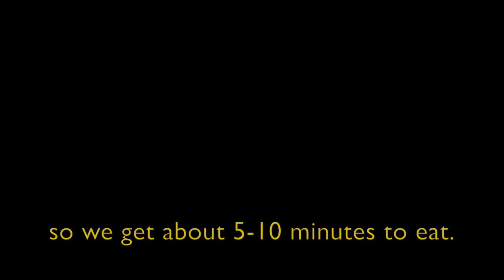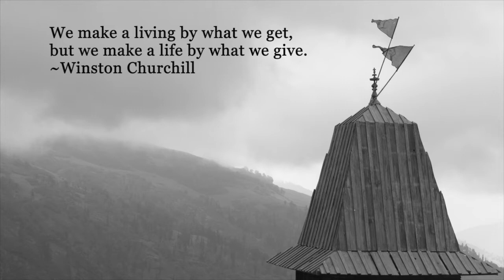Spotlight (2017) | Vivaan Kabir | BWF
Spotlight is a documentary about spot boys on a movie set. There is a team of 10 men on every movie set that make sure the shoot is in motion and running smoothly.
Shot on the sets of Tubelight (2017)

Directed, Written and Shot by Vivaan Kabir

Spotlight won the special jury award at the Oberoi Film Festival 2017